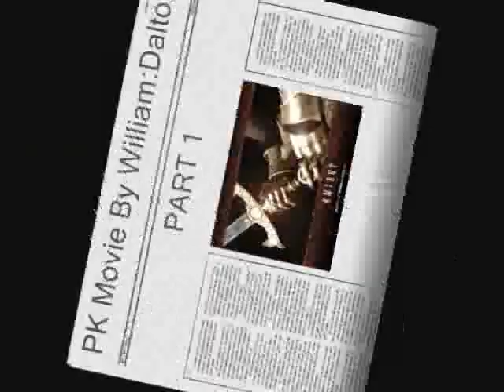William:Dalton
pk video by daltons from olympia.